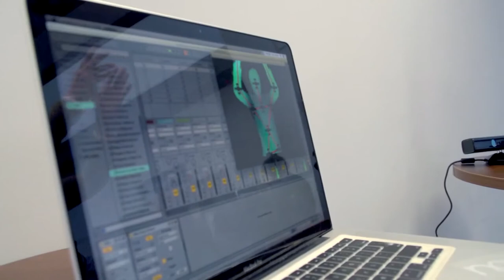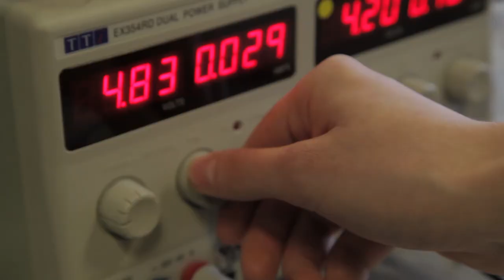Sound Engineering and Computer Science at our School of Computing and Engineering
Elis Sarv and Geoffrey Griffiths talk about their experiences studying Sound Engineering and Computer Science at the School of Computing and Engineering at the University of West London (UWL).

We offer a range of degrees in engineering and computing, including sound, civil and electrical engineering and computer science and computer games technology. Browse courses